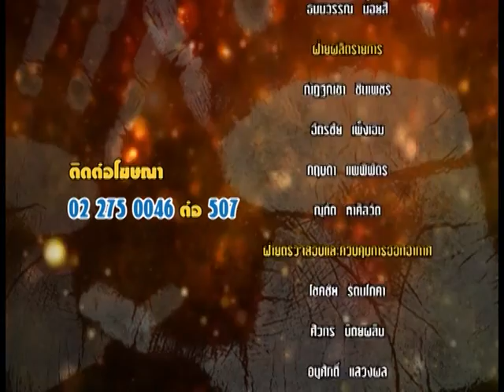รายการหัตถจิต | 05/08/59 | EP 4/4